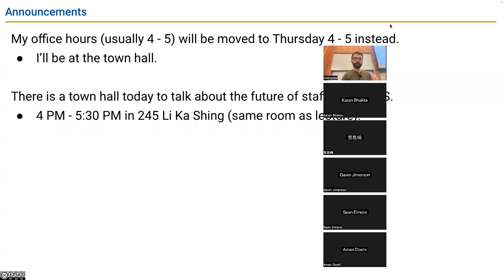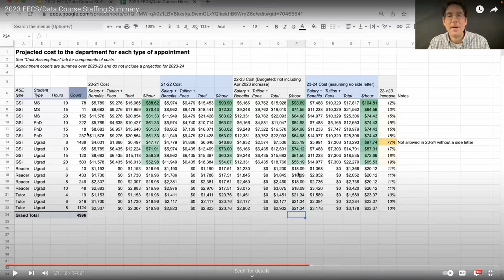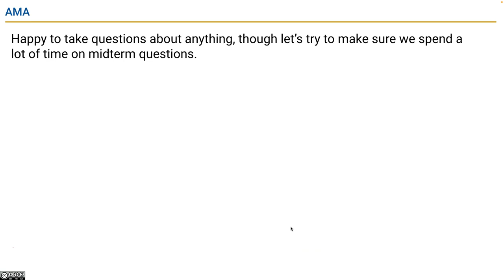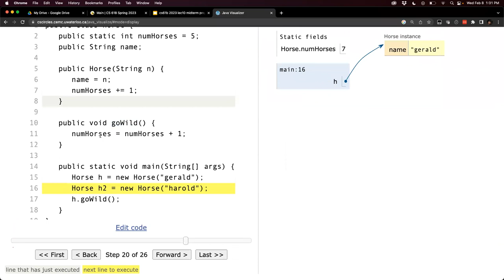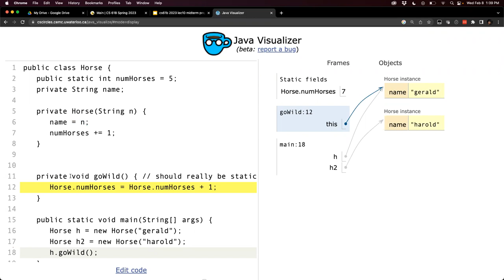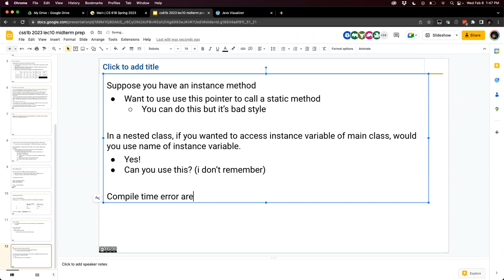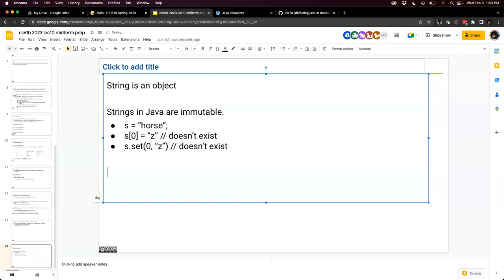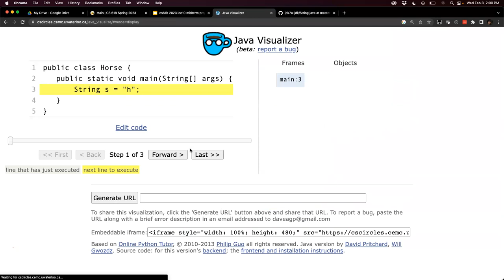CS61B Lecture 10 - Midterm Review (and town hall announcement)